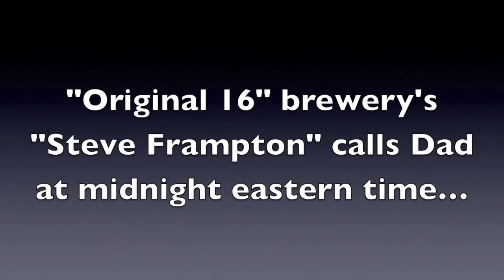Dad Hawaii Prank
All in good fun! We decided to prank call my dad at midnight eastern time and he totally fell for it! lol... I think he's forgiven me?! ;p Love ya dad!